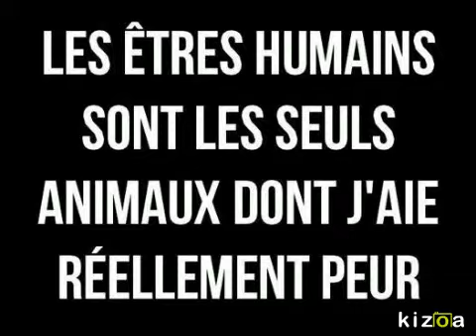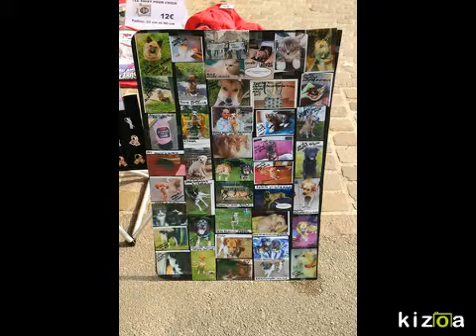Montage Photo Kizoa: LES CROQUETTES DE L'ESPOIR DEUX ANS DE SOUVENIRS D 'ACTION DE RIRES DE PLEU